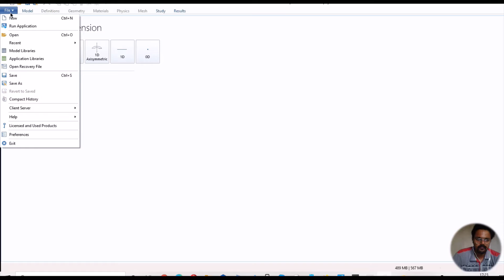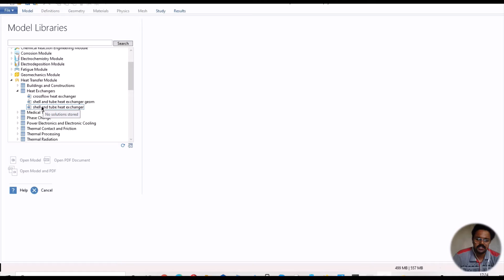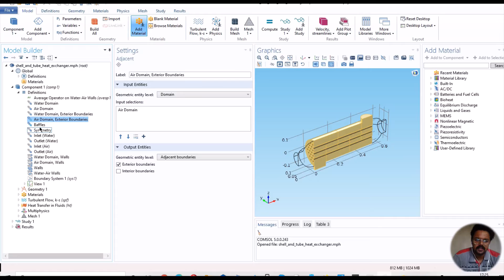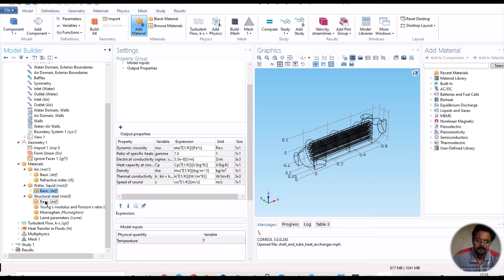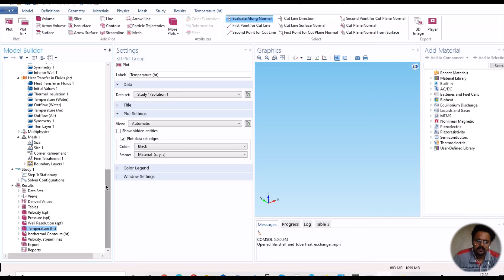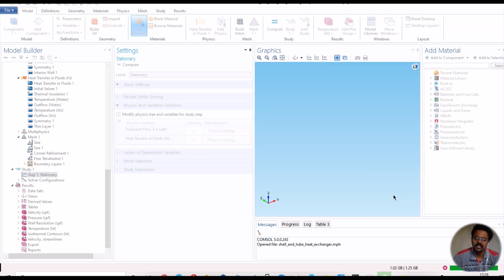Comsol Multiphysics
reela @satnamtech6863 This video is about Comsol Multiphysics Software for Engineering and Non-Engineering Researchers, Students